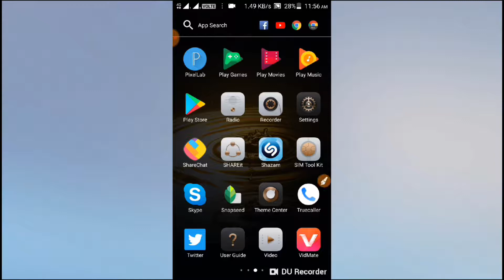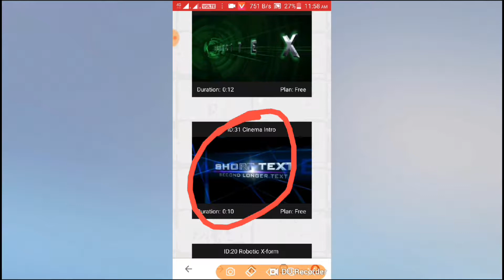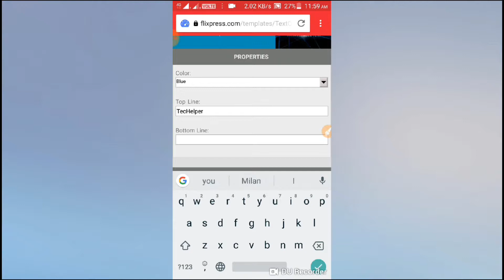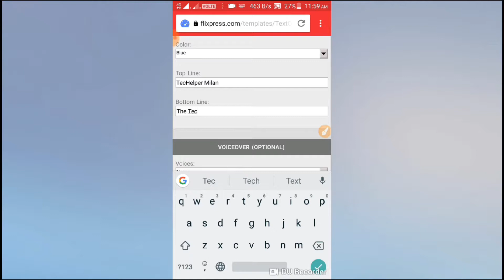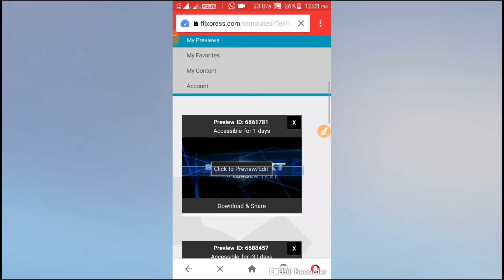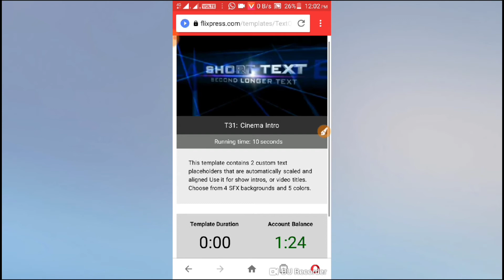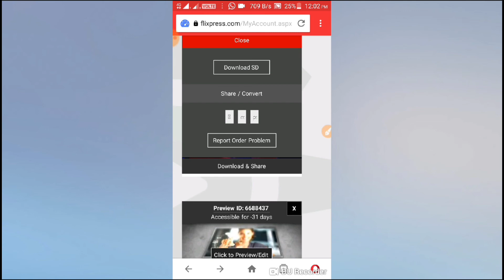YouTube ke liye online intro ksa Banaye || How to make Online intro free in mobile